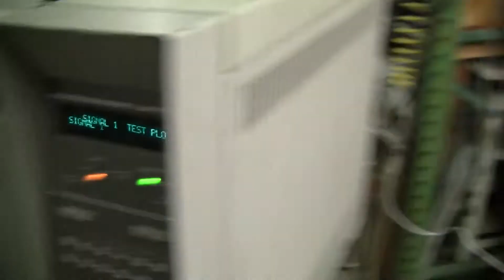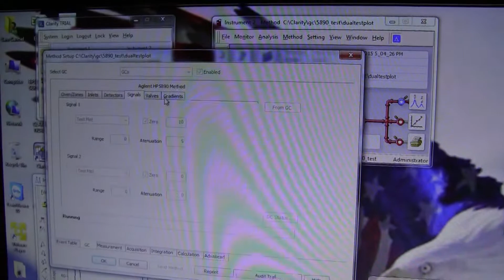Run 5890 GC from windows 7 or windows 8 software clarity control version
(Item # ) Operating / running a HP 5890 GC can get expensive with chemstation - - HiTechTrader certified computer with Clarity Control GC software can provide a cost effective method for operation and analysis.

New and Used Science, Analytical and Pilot Plant equipment